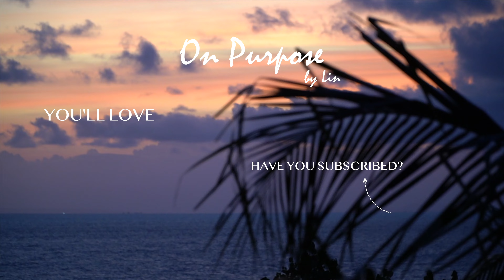10 Daily Habits That Will Change Your Life Forever [Law Of Attraction SPEEDHACKS]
Do not underestimate the power of small daily habits towards success.
Small daily steps will accumulate over time and will catapult you into incredible results if you allow yourself to.

Watch this episode now to find out the 10 daily success habits that will change your life forever! This is a must watch!

Much love and good vibes your way,
Lin

Make sure to subscribe to my channel to be the first to watch my newest videos every Monday, Wednesday and Friday and don't forget to say "Hi" in the comments, it's a pleasure to have you here!